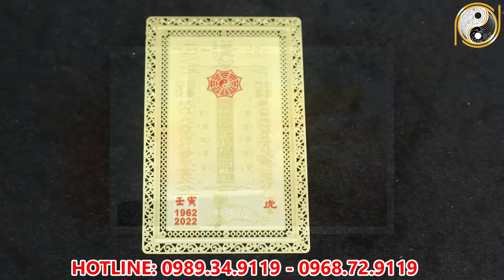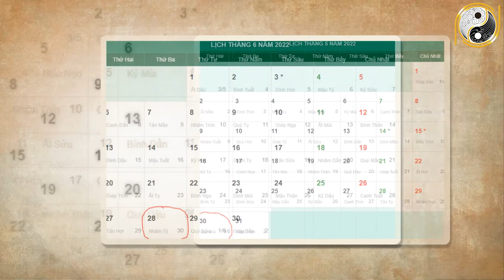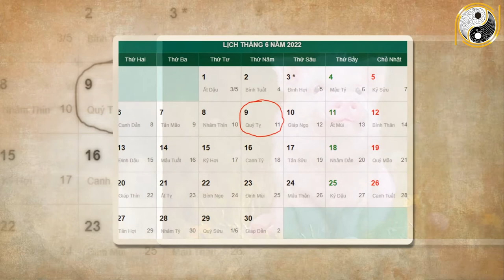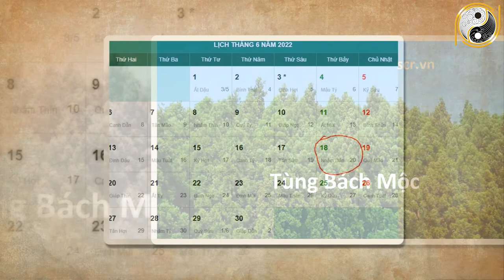Xem tử vi năm 2022 Ất Hợi 1995 Tháng 5 Âm Lịch Lên Voi Hay Xuống Chó? Vận Hạn Biến Động Như Thế Nào?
01. Linh phù giải hạn
02. Hồ lô hóa giải Ngũ Hoàng
03. Mai Hoa Phú Quý
04. Gương bát quái tinh cầu
05. Kim bài thái tuế 2023
06. Vòng tam hợp Dần Ngọ Tuất
07. Vòng tam hợp Thân Tý Thìn
08. Vòng tam hợp Hợi Mão Mùi
09. Vòng Tam Hợp Tỵ Dậu Sửu
10. Bát bảo tâm kinh
11. Minh Quang pháp bảo cầu
12. Minh Quang pháp bảo lục giác
13. Tỳ Hưu Lộc Tài (Đồng)
14. Tỳ Hưu Khai Vận ( Bạch Ngọc)
15. Bách Niên Tụ Tài ( tụ tài lộc)
16. Song long ngọc ấn ( ấn thăng quan)
17. Kim bài ngũ Lộ Thần Tài
18. Hồ lô bình an ( treo xe)
19. Móc khóa văn xương
20. Ống bút văn xương gỗ đào
21. Bút văn xương gỗ đào
22. Bút văn xương gỗ đào nhỏ
23. Hoa mai kim tiền ( mạ vàng )
24. Các vật phẩm phong thủy khác Xem tử vi năm 2022 Ất Hợi 1995 Tháng 5 Âm Lịch Lên Voi Hay Xuống Chó? Vận Hạn Biến Động Như Thế Nào?